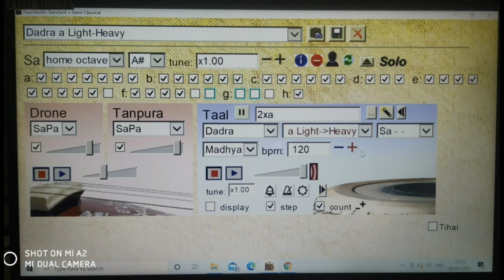tanpura app Riyaz studio A# अब तक का सबसे बेस्ट तानपुरा ऐप